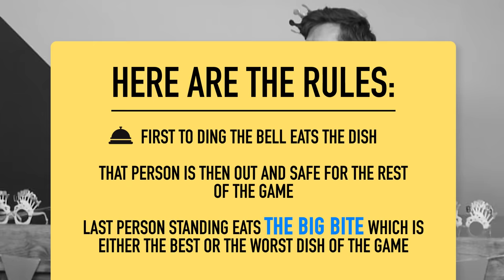It's Our Birthday! (Eat It Or Yeet It)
Our birthday present to you all is Anthony finally on Eat It Or Yeet It!

Editor: Rock Coleman
Pit - Ap: Kimmy Jimenez
Assistant Director: Jacqi Jones
Art Director: Cassie Vance
Assistant Art Director: Erin Kuschner
Art Coordinator: Alex Aguilar
Audio Mixer: Greg Jones
Director Of Photography: Brennan Iketani
Camera Operator: Vida Robbins
Director, Design: Brittany Hobbs
Director, Marketing: Rachel Evans
DIT/AE: Matt Duran
Post Production Manager: Luke Baker
Production Manager: Jacqi Jones
Production Coordinator: Heidi Ha
Production Assistant: Marcus Munguia